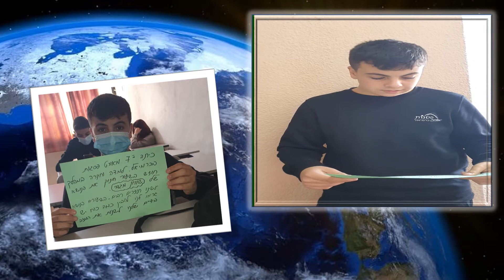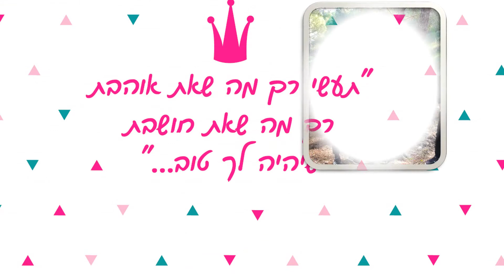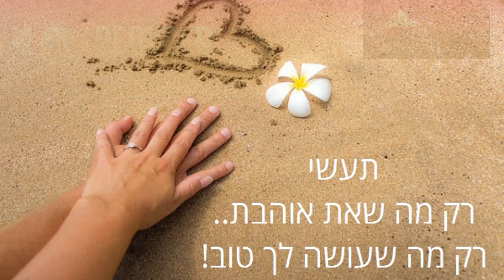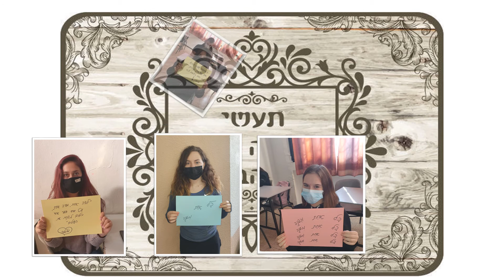כל אחת משנה....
סיכום השיעור הגדול בעולם
כיתה י7 - בית ספר אורט פסגות - כרמיאל
מחנכת: שיפרה קרויטור-קריף
יעדים לביצוע 5+10 , צמצום אי שוויון מגדרי